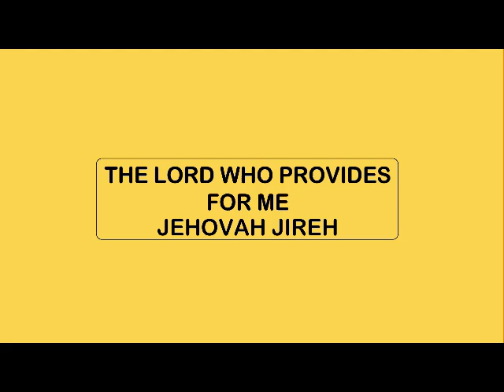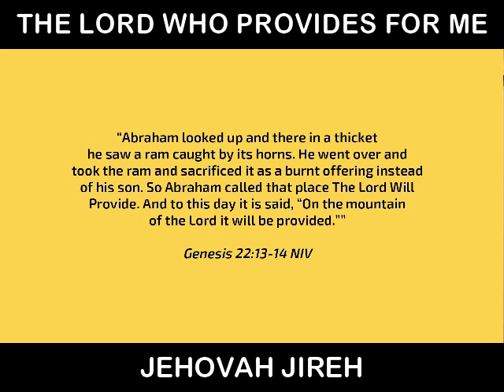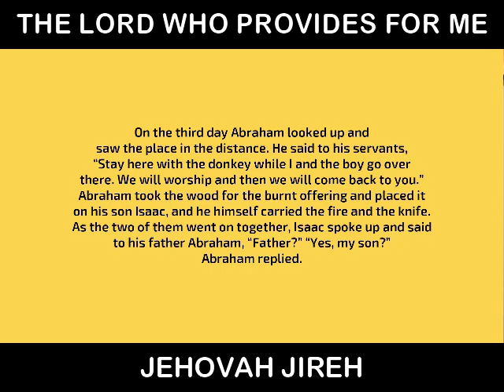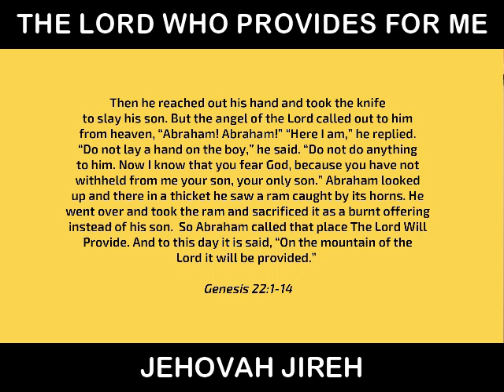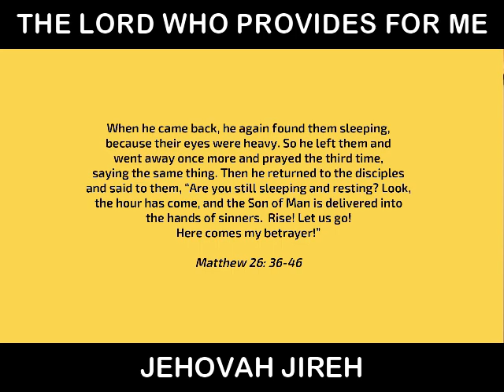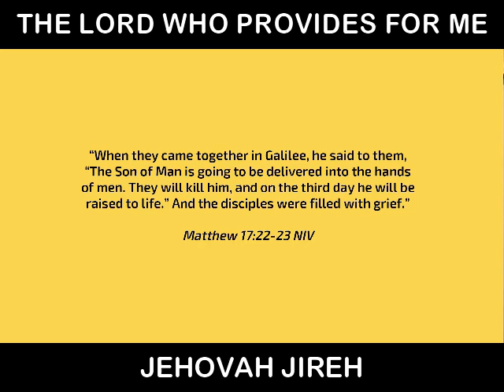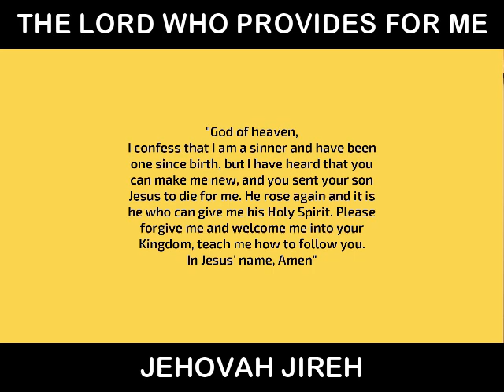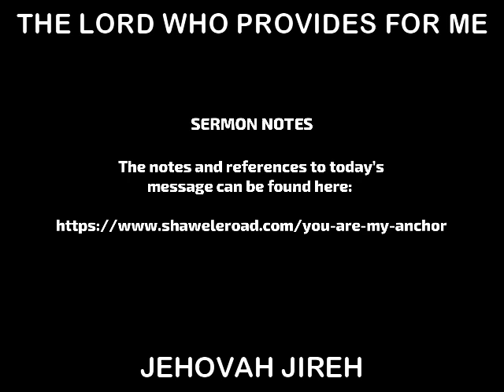Why did this dude almost kill his son?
Why did Abraham almost kill his son? What is it about God that he knew?
Why did Jesus agonise in the garden of Gethsemane until he said: "your will be done". Both knew something about God - Jehovah Jireh and this video shows the parallels.